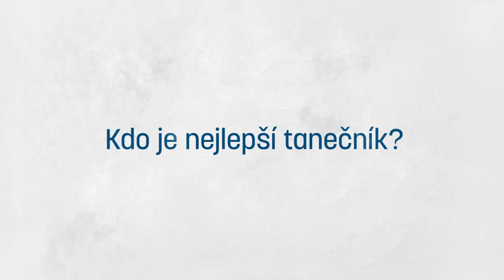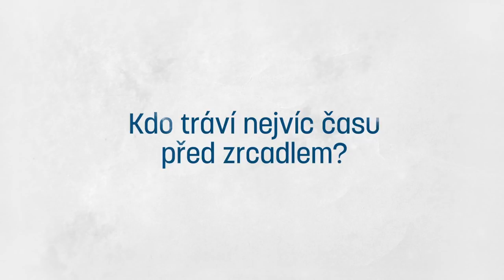Zbrojovka 3v1: Teplákoví králové Dušan Melichárek a Honza Polák a srandista Milan Lutonský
Brno, tam je srandistů plno! 😁 Vybrali jsme tři z nich – Milana Lutonského, Dušana Melichárka a Honzu Poláka – a ti nám toho o sobě i svých spoluhráčích v seriálu 3v1 dost napovídali 🤯